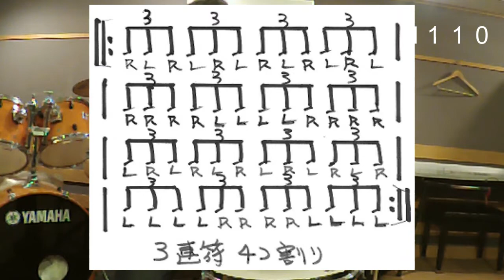３連符４つ割り（毎日５分 ドラム日記4）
大阪のドラム教室講師前田伸一です♪

今日は、３連符の４つ割り
つまり４つ打ち。

４つ打ちで３連符だからポリリズムになるとかは関係なく、シングルと４つの繰り返しがポイントです。

リズムパターンを刻んでいると左右の手は一定のパターンで動いてます。
それでコーラスの終わり等にフィルインが入るときは、急にパターンと違う動きが要求されます。
そういう時に急に手指が違う動きに対応しきれないことがよくあります。

４つ割りの練習は、シングルと４つを交互にやるので、急に細かい音符のフィルインを入れるような場合の手指の動きをスムーズにもたらない為の練習になります。

手順はブログにも載せています。